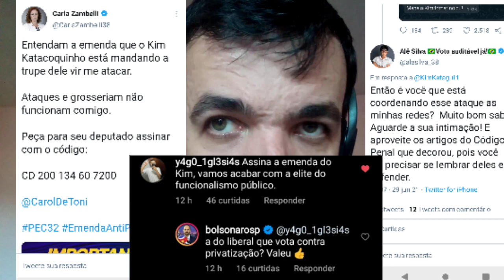Eu defendo a Emenda Anti privilégios do Kim Kataguiri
A Emenda Anti privilégios do deputado Kim Kataguiri, do Movimento Brasil Livre vulgo MBL, visa eliminar privilégios do nosso funcionalismo público